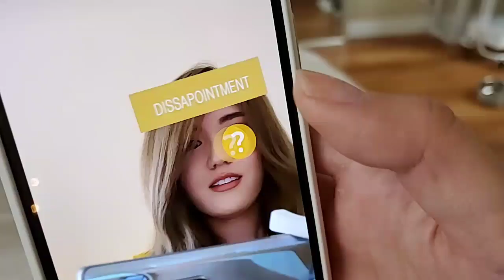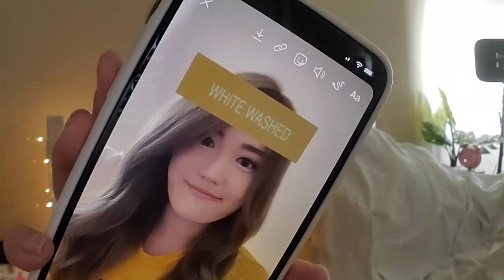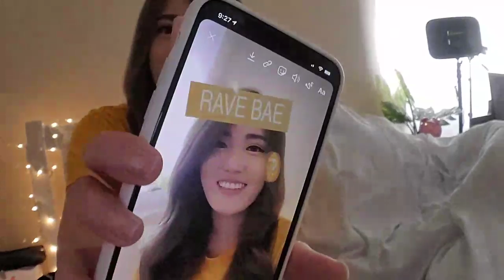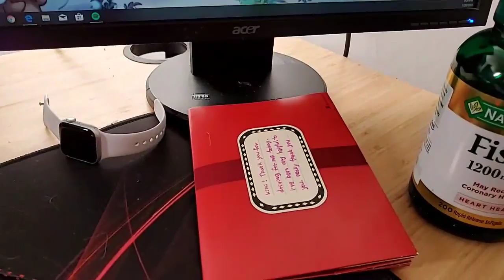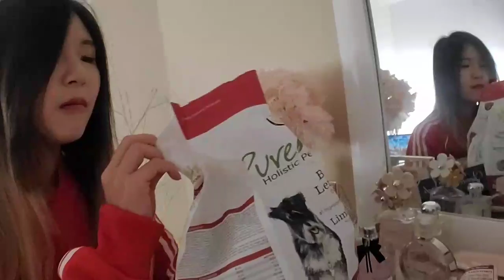Amey Vlog Today is a cultural festival event in the city of Chicago, it's too lively, people are ev